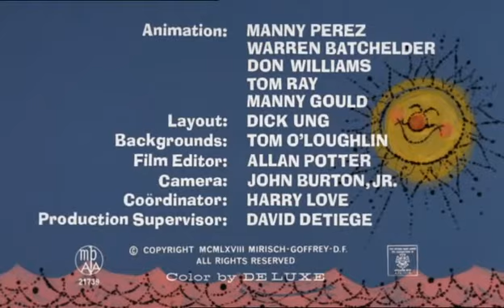The Pink Panther-Come On In! The Water's Pink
I do not own the pink panther theme that can be heard during this video. It is property of their respectful owners. The reason I uploaded these videos is entertainment and I don't make profit from them